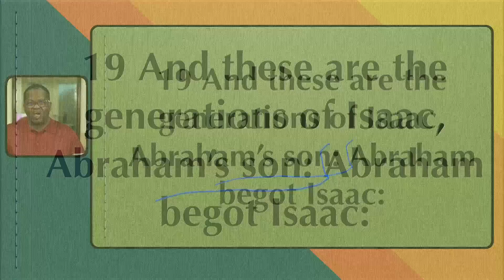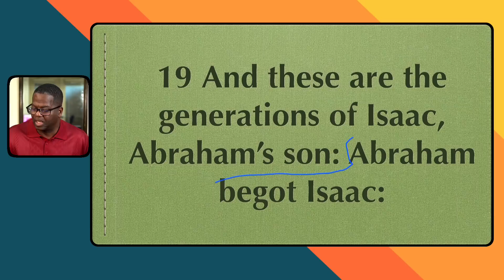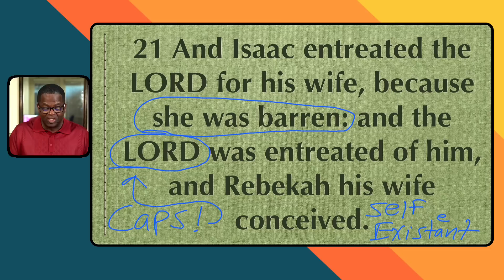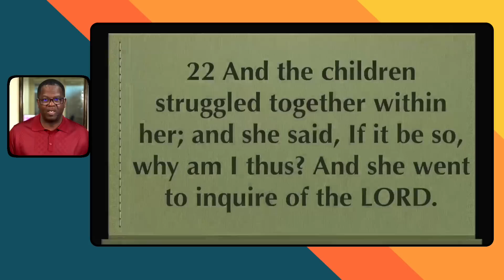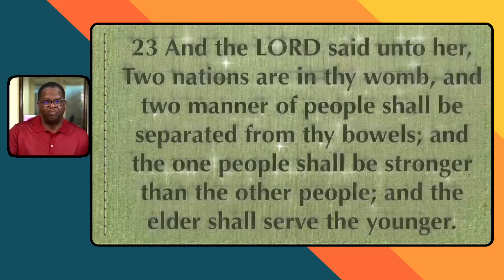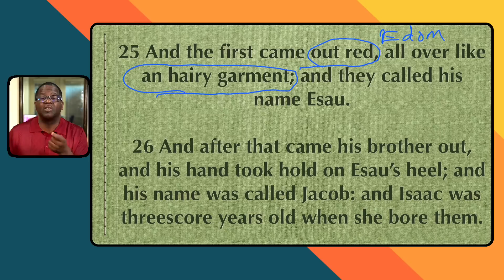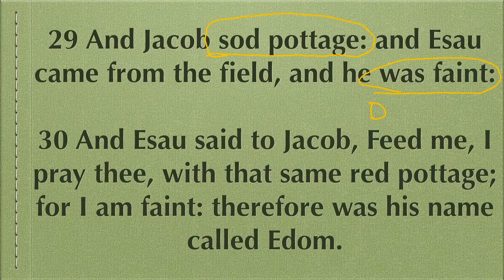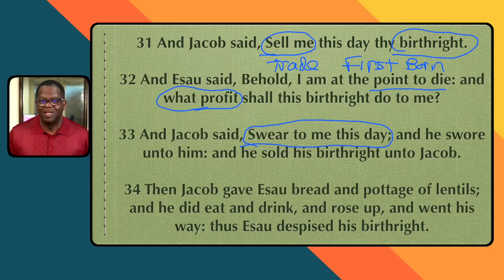God Chooses the Younger Twin, Genesis 25:19-34, September 11, 2022, Sunday school (Standard)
God Chooses the Younger Twin, Sunday school lesson (Standard), Genesis 25:19-34, (Notes)

✅Givelify.com / New Nation Anointed Ministries COGIC

📖Topic: God Chooses the Younger Twin
📖Scriptures: Genesis 25:19-34